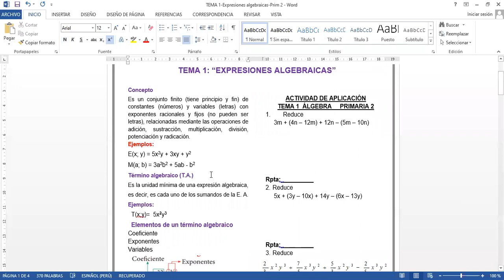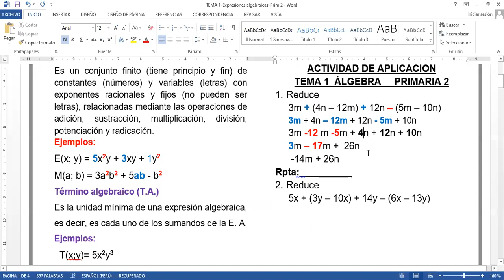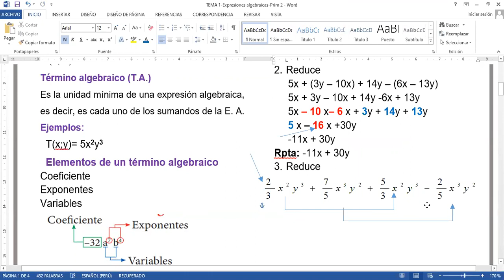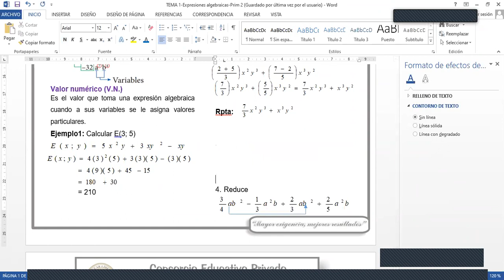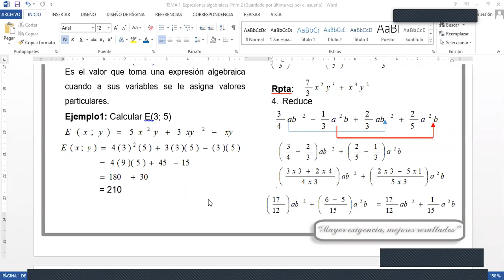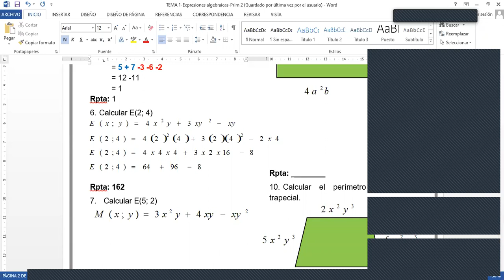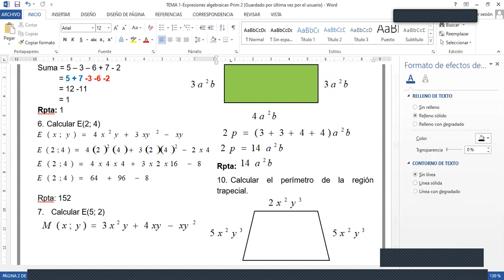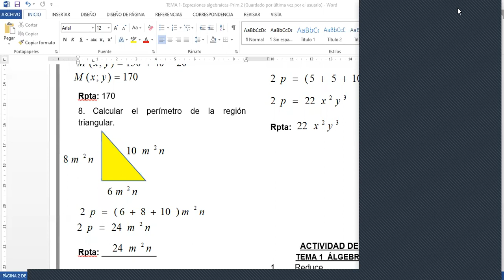TEMA 1 ÁLGEBRA PRIM 2